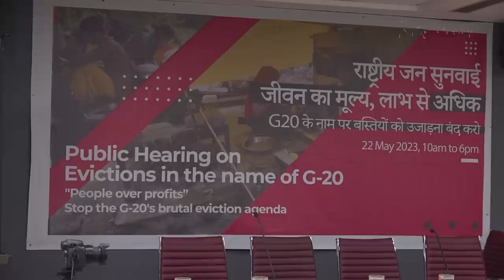G20 की आड़ में गरीबों का विस्थापन, Delhi में हुई जन सुनवाई !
भारत में जबरन बेदखली के ज्वलंत मुद्दे पर 22 मई को दिल्ली के सुरजीत भवन में एक जन सुनवाई हुई। जिसे Concerned Citizen ने आयोजित किया। जिसमें देश भर में हो रहे अन्यायपूर्ण बेदखली पर विस्तार से चर्चा हुई। इस जन सुनवाई में बेदखली से पीड़ित और उनके अधिकारों के लिए काम करने वाले लोगों ने अपनी बात रखी।